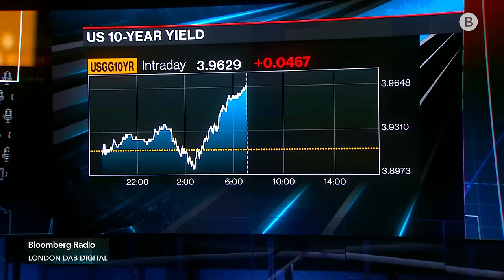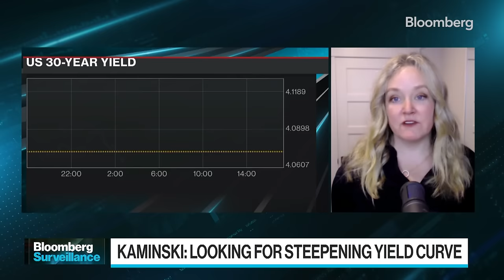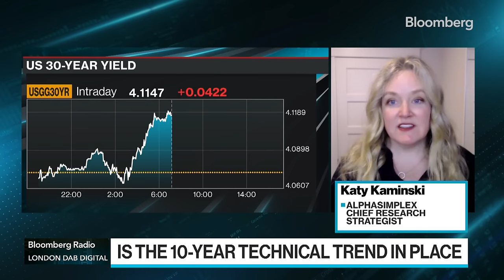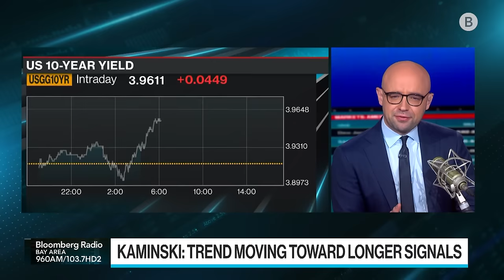Kaminski Sees "Epic" Shift in Bond Market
Katy Kaminski, Chief Research Strategist at AlphaSimplex explains why she's exiting short bets on US bonds